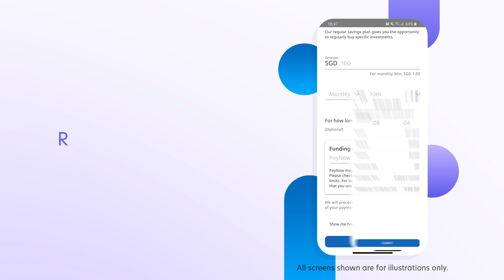UOBAM Invest - Set up Regular Savings Plan (RSP)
A step-by-step guide to create a Regular Savings Plan (RSP) in minutes and enjoy smooth regular investing.